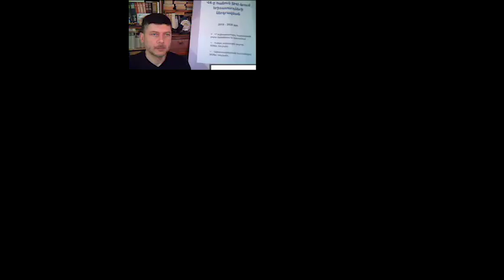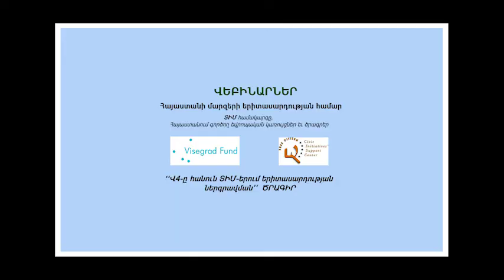Հարցուպատասխան ՏԻՄ խնդիրների վերաբերյալ. Էմին Երիցյան եւ Հովսեփ Խուրշուդյան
- Համայնքների բնակիչների իրազեկումը իրենց իրավունքների եւ ՏԻՄ գործունեության վերաբերյալ, մասնակցայնույթյան եղանակները (Էմին Երիցյան).
- Համայնքների խոշորացման խութերը (Էմին Երիցյան).
- Ո՞ր մարմինն է ավելի գլխավոր՝ ավագանին թե համայնքապետը (Էմին Երիցյան).
- Ինչո՞ւ են նոր իշխանությունները հապաղում ՏԻՄ բարեփոխումների եւ ռեսուրսների ապակենտրոնացման հարցում (Հովսեփ Խուրշուդյան).
- Ինչո՞ւ ՏԻ մարմինների հետաքրքրվածությունը համայնքներում տնտեսական ներդրումներում մեծ չէ (Հովսեփ Խուրշուդյան).
- Կենտրոնական իշխանության եւ ՏԻՄ-երի միջեւ իշխանության, լիազորությունների եւ ռեսուրսների խիստ անհավասար բաշխման պատճառներն ու հետեւանքները (Հովսեփ Խուրշուդյան).
- Ավագանու եւ ՏԻՄ վարչակազմի տարբերությունը (Հովսեփ Խուրշուդյան).
- Երիտասարդների դերը համայնքների եւ տեղական ինքնաակառավարման համակարգի զարգացման գործում (Հովսեփ Խուրշուդյան):

"Ազատ քաղաքացի" քաղաքացիական նախաձեռնությունների աջակցման կենտրոնի կազմակերպված հերթական վեբինարի ընթացքում, որը տեղի ունեցավ Վիշեգրադի միջազգային հիմնադրամի ֆինանսավորմամբ՝ "Վիշեգրադ 4-ը հանուն ՏԻՄ-երում երիտասարդության ներագրավման" ծրագրի շրջանակներում, Հայաստանի Համայնքների միության նախագահ Էմին Երիցյանը եւ "Ազատ քաղաքացի" ՔՆԱԿ ՀԿ նախագահ Հովսեփ Խուրշուդյանը պատասխանում են մասնակիցների հարցերին: